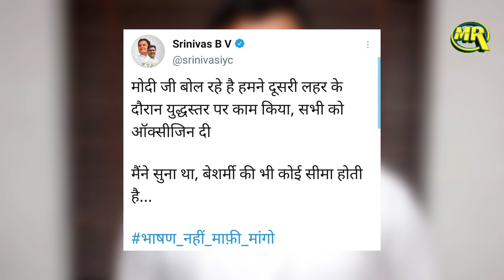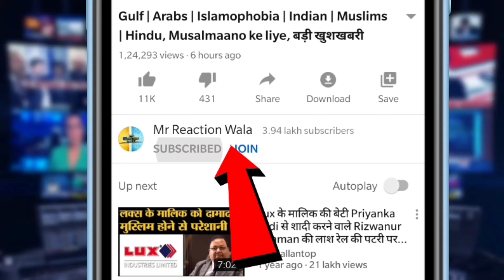Modi पर कांग्रेस नेता Srinivas का हमला, कहा- बेशर्मी की भी सीमा होती है | Srinivas on Modi